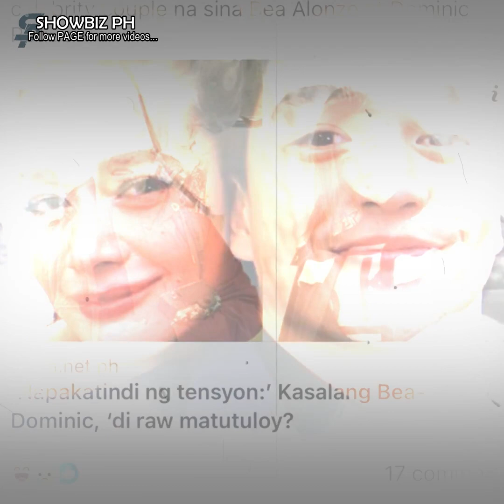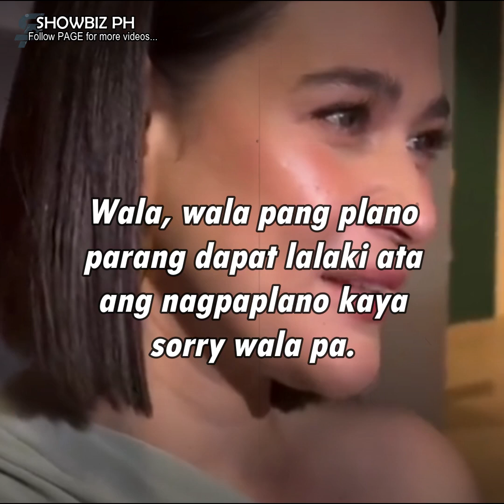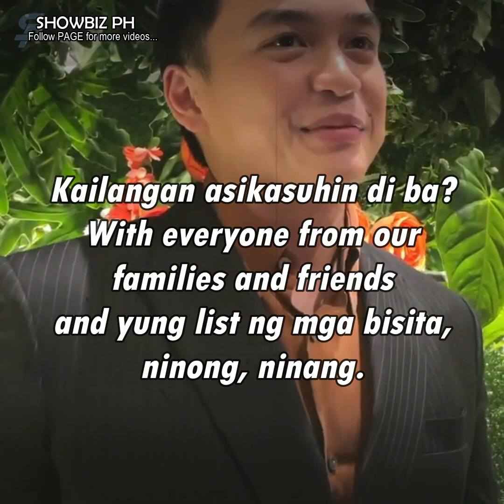Dominic Roque, inaming naiinis sa kanya si Bea dahil pakiramdam nito ay hindi siya hands on sa kasal